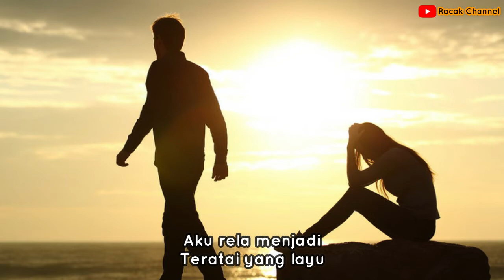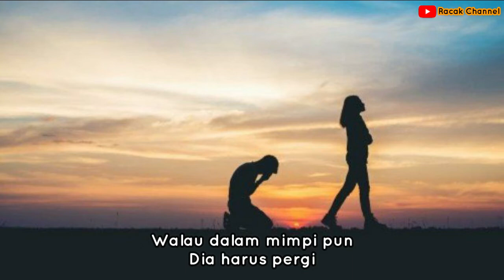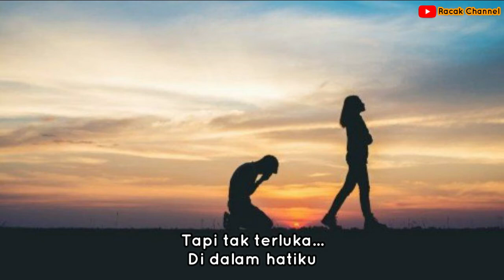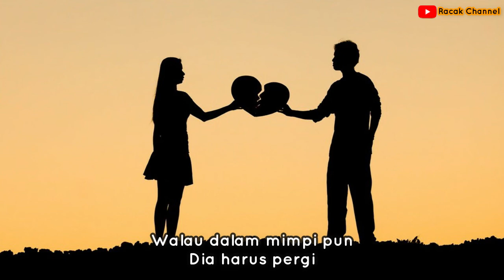Teratai - Inka Christie | Cover By Fatrial Ilham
Lagu Teratai - Inka Christie
Cover By Fatrial Ilham